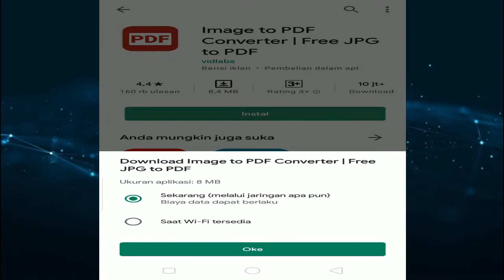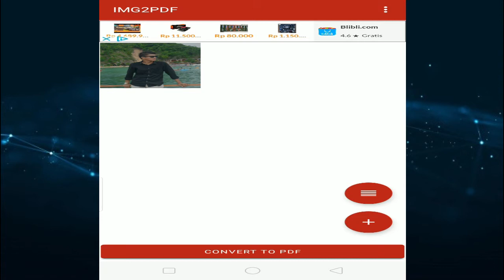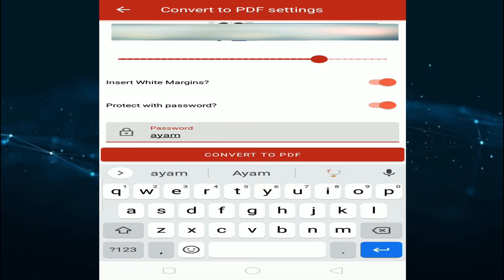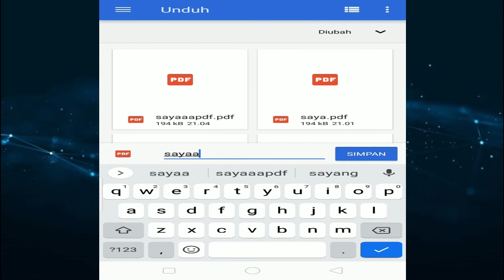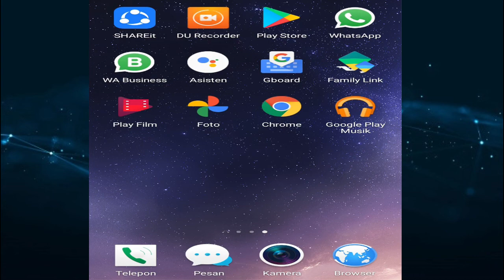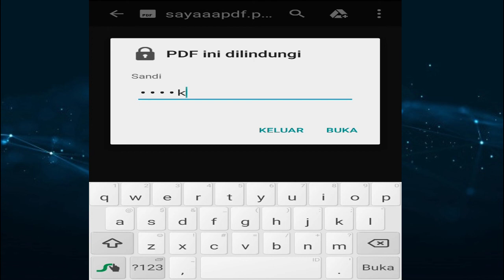cara memberi password pada poto yang akan dikirim ke whatsapp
pada video kali ini kita akan membahas bagaimana cara memberi password pada poto yang akan dikirim ke whatsapp.